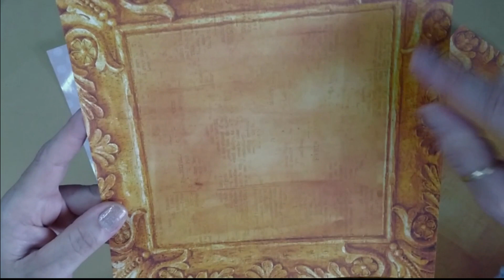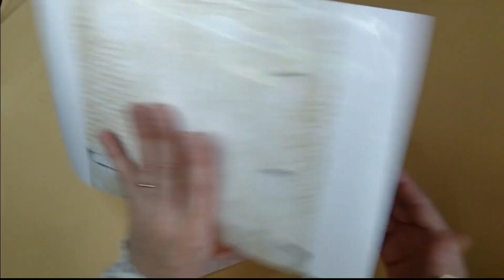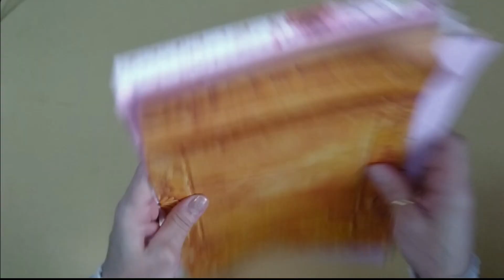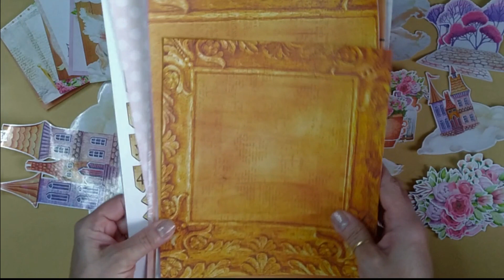Kit Preciosa | Clubinho Março 2023